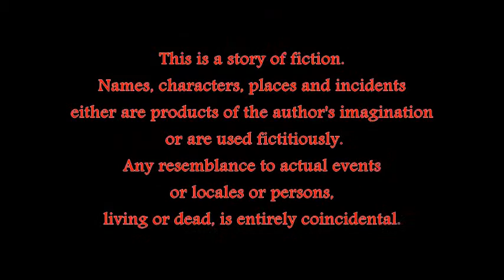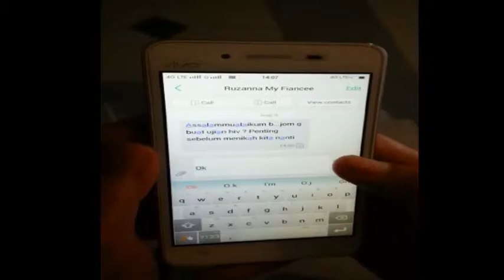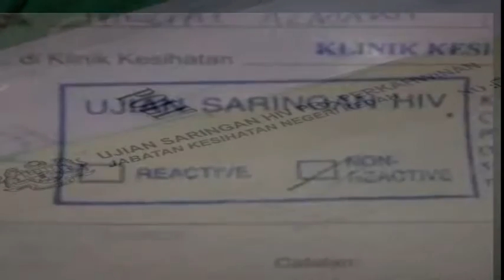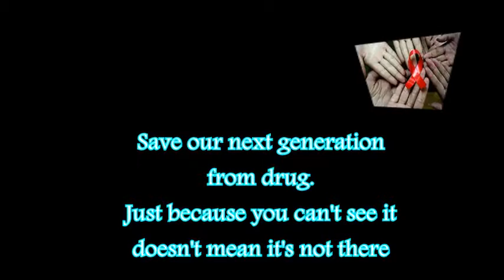Yes or No? (HIV Test)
Director: Nadzirah Binti Othman

Yes or No?(HIV Test) brings us to a conflict of man who will be married. However, he feels worried that he must undergo HIV screening before that.
His past experience dealing with drugs makes him worry to face the test result.
Will he undergo that test? and How's the test result?